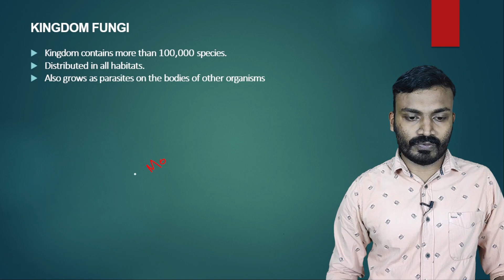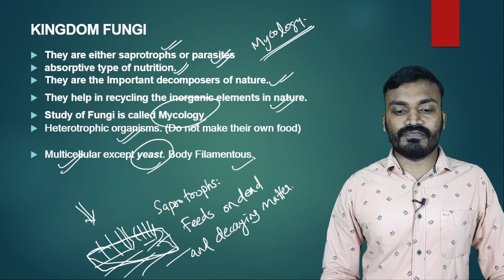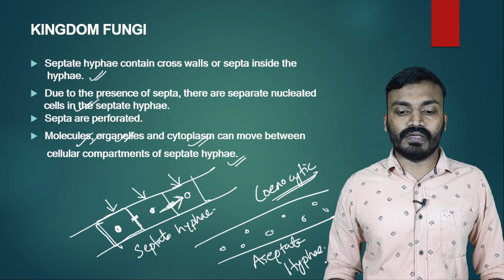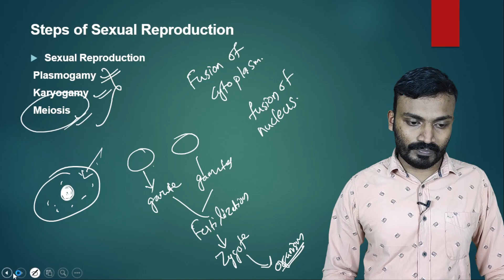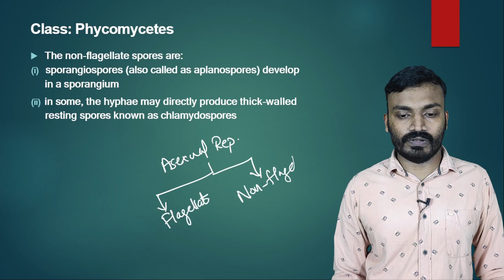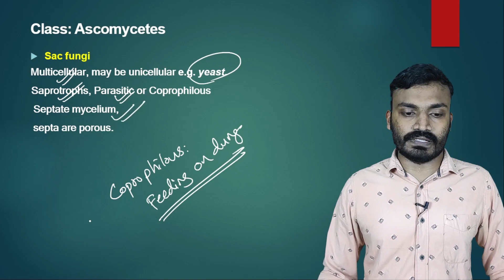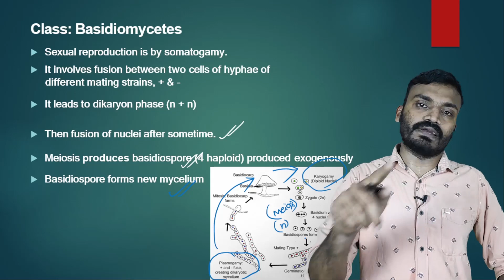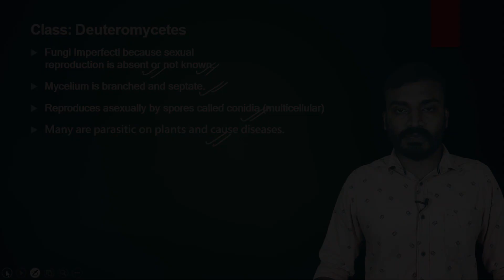BIOLOGICAL CLASSIFICATION L4 I NEET BIOLOGY I Raheez NEET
NEET, KEAM   തുടങ്ങിയ മെഡിക്കൽ എൻട്രൻസ് മത്സരപരീക്ഷകൾക്ക് തയാറെടുക്കുന്ന വിദ്യാർത്ഥികളെ പൂർണമായും അവർക്ക് വേണ്ടതെല്ലാം നൽകി പിന്തുണക്കുകയാണ് raheez.com എന്ന online education platform. Physics, chemistry, biology എന്നിവയിലെ എല്ലാ അധ്യായങ്ങളുടെയും  വിശദമായ ക്ലാസുകൾ, നോട്ടുകൾ, daily practice ചെയ്യാൻ  ആവശ്യമായ questions അടങ്ങിയ pdf materials, unit tests തുടങ്ങി പഠനം  പരിപൂർണമാക്കുന്ന എല്ലാം ഈ platform ഇൽ ലഭ്യമാണ്. Raheez യൂട്യൂബ് ചാനലിൽ  എല്ലാ ദിവസവും ക്ലാസുകൾ  അപ്‌ലോഡ്  ചെയ്യപ്പെടുന്നു. നിങ്ങൾ /നിങ്ങളുടെ മകൻ /മകൾ /സുഹൃത് /ക്ലാസ്സ്‌മേറ്റ്  തുടങ്ങി ആരെങ്കിലും സീരിയസ് ആയി  NEET എക്സാം എഴുതാൻ ഉദ്ദേശിക്കുന്നുവെങ്കിൽ ഈ platform ഉപയോഗപ്പെടുത്താവുന്നതാണ്. ക്ലാസ്സുകളും നോട്ടുകളും പൂർണമായും സൗജന്യമാണ്.
സംശയങ്ങൾ experts ഇൽ നിന്നും നേരിട്ട് ക്ലിയർ ചെയ്യാനും മറ്റു നോട്ടിഫിക്കേഷൻസ് ലഭിക്കാനും താഴെയുള്ള link വഴി  telegram group ഇൽ join ചെയ്യാവുന്നതാണ് . ഓരോ ദിവസത്തെയും പാഠ ഭാഗങ്ങളിലെ contents,  flash card രൂപത്തിൽ  ലഭിക്കുന്നതിന് സോഷ്യൽ മീഡിയ അക്കൗണ്ട്സ് ഫോളോ ചെയ്യാവുന്നതാണ്.
നിങ്ങളുമായി ബന്ധപ്പെട്ട ആരെങ്കിലും NEET, KEAM പരീക്ഷകൾക്ക് തയ്യാറെടുക്കുന്നവർ ഉണ്ടെങ്കിൽ അവർക് ഷെയർ ചെയ്തോളൂ .